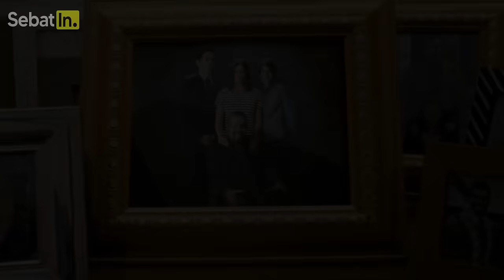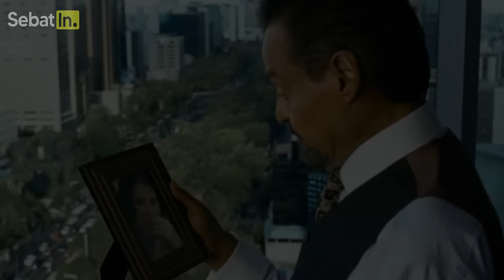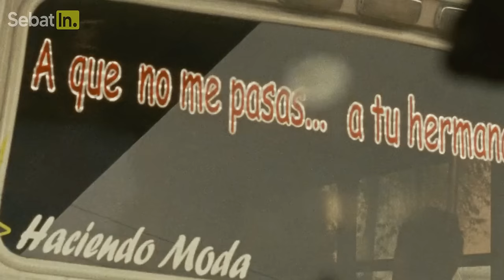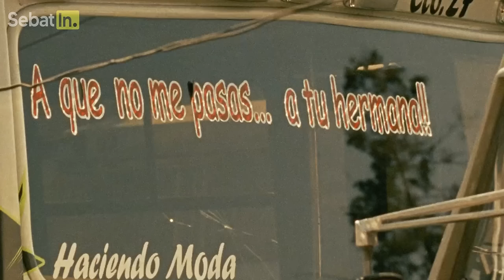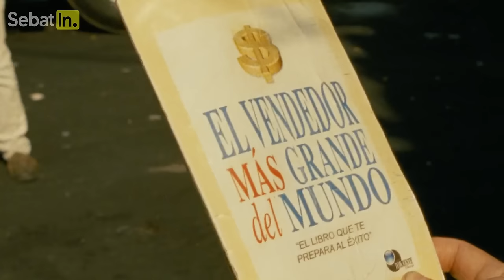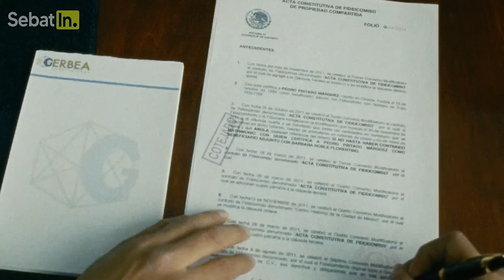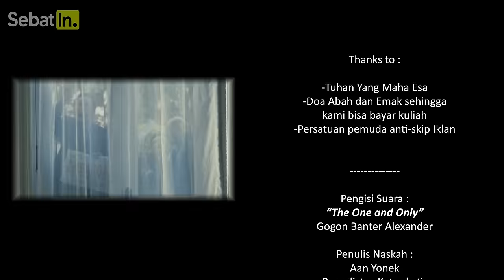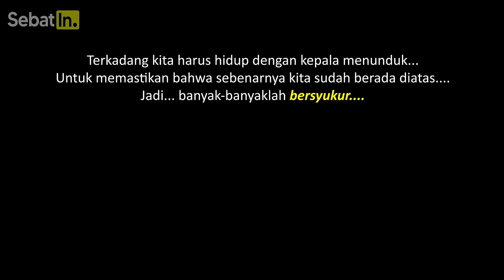SULTAN KAYA PURA-PURA HIDUP MISKIN DEMI MENGAJARKAN 3 ANAKNYA YANG SUPER MANJA ‼️ Alur Cerita Film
Alur cerita film inspiratif seorang Sultan Kaya Raya menyamar jadi miskin demi cinta sejati nya yaitu 3 anaknya gak manja dan bisa bertanggung jawab atas warisan untuk jadi pimpinan perusahaan menggantikan ayahnya. Alur cerita film yang sangat dalam maknanya, dibalut dengan bumbu komedi dan romantisme di dalamnya, menjadi suguhan yang tempat untuk ditonton bareng keluarga. Javi adalah sultan kaya yang akhirnya harus jadi sopir angkot, Barbara harus jadi pelayan restoran dan Carlos harus menjadi karyawan di sebuah bank swasta dan mengais nafkah untuk bertahan hidup dari kerasnya ibukota. Terimakasih sudah mendukung Rebahin. Semoga kami bisa berevolusi seperti IQ7, Insomnia Film, Abay Saputra, Mager Nonton, Cinema Z Recap dan channel channel lain yang selalu menemani dan bisa menginspirasi banyak orang. Kalo masalahmu berat, sebatin aja dulu :)